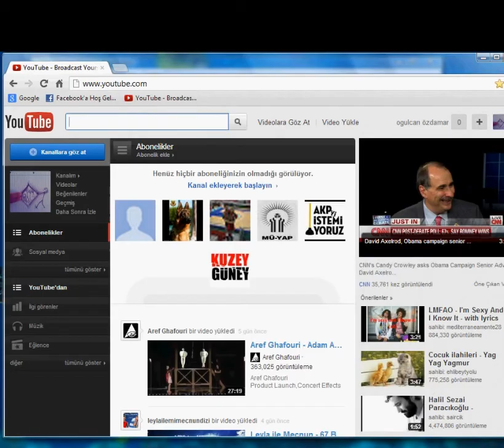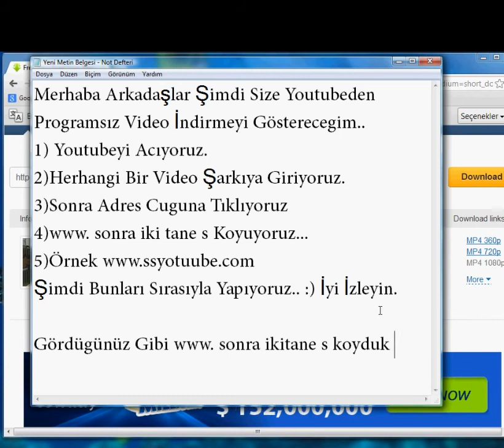Youtubeden Programsız Video İndirme 2014 hızlı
youtube video indir kısa yol